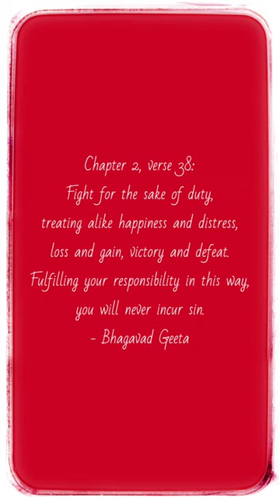September 4 Monday